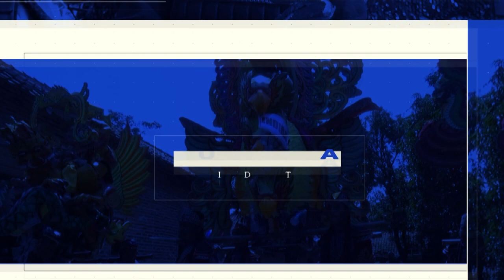Banyu Larangan - Singa Dangdut DUA PUTRA // Live Show Blok Tegal Desa Kroya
Dokumentasi Pesta Hajat : Bpk. Waskono & Ibu Casti // Dalam Rangka : Walimatul Khitan : Raka Hermansa & Ipal // Walimatul Rasul : Zahra // Pelaksanaan : Selasa 31 Mei 2022 // Tempat : Blok Tegal Desa Kroya Kec.Kroya - Indramayu // Hiburan : Organ Dangdut : KHARISMA Entertaiment Dari Taman Sari - Lelea - Indramayu // Arak Arakan : Singa Dangdut : DUA PUTRA Dari Bongas // Diliput Oleh : BUMA STUDIO PRODUCTION Kroya.

BUMA STUDIO HD
Menerima
VIDEO SHOOTING & LIVE STREAMING HD
Alamat, Jalan Kroya Kec.Kroya - INDRAMAYU